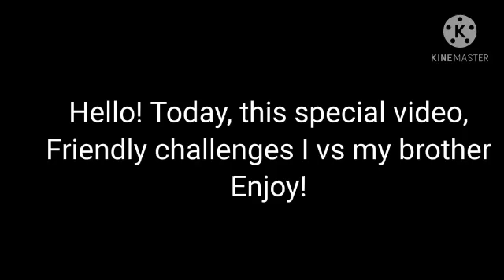Friendly challenges I vs my brother